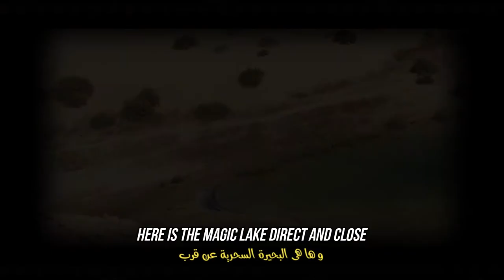QuickCameraTour : Magic Lake of Fayoum جولة الكاميرا السريعة : البحيرة المسحورة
An extremely and old quick camera tour from 2017. A very short and terribly shaky video clip of the famous Egypt's Magic lake in Fayoum governorate.
Again it is not really an informative video but it is an attempt to encourage myself to return back to videos and tours around the country.
جولة الكاميرا السريعة و المرة دى جولة سريعة فى اقل من دقيقة فى البحيرة المسحورة فى الفيوم
كالعادة الفيديو جودته مش قد كده و مهزوز بس الصراحة فى محاولة للعودة للفيديوهات و بوستات السفر و المغامرات فى وقت كورونا